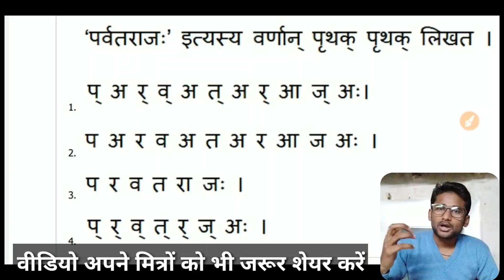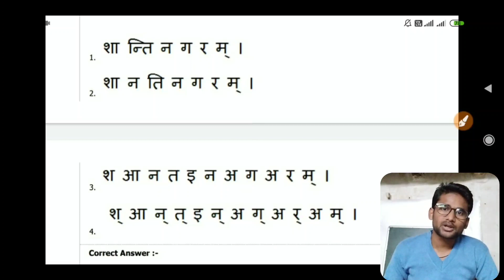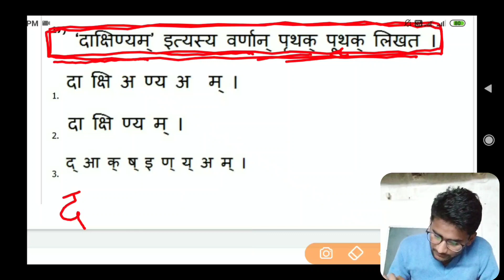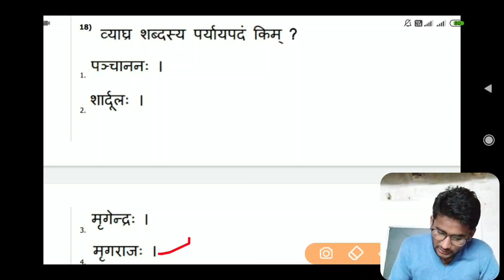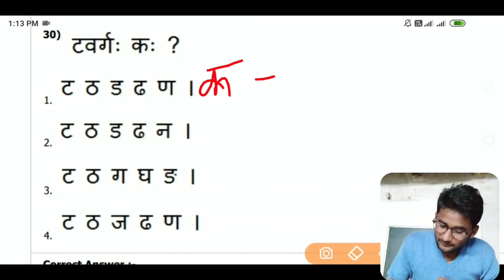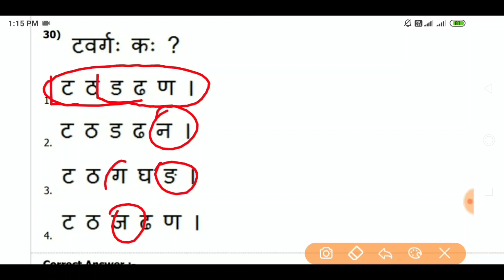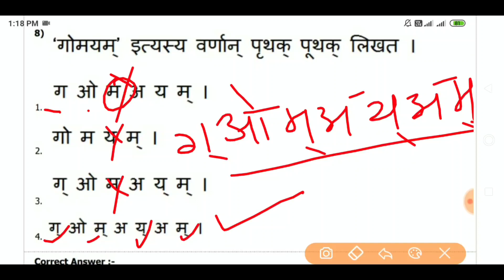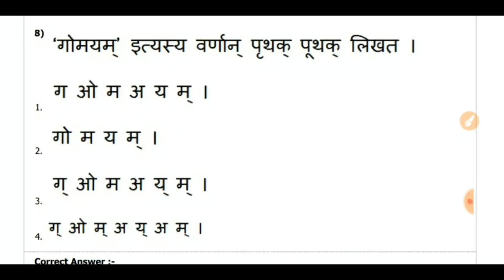mp varg 2 sanskrit 116 || प्राथमिक शिक्षक || madhyapradesh varg 3 sanskrit , संस्कृत